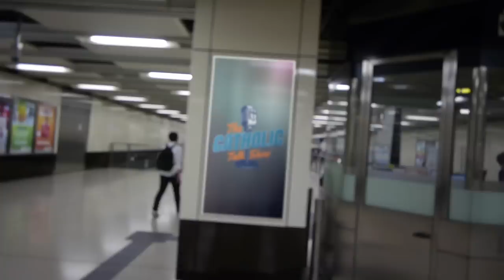5 Things You NEED To Fight The Devil | The Catholic Talk Show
In this episode of The Catholic Talk Show, the guys share 5 essential spiritual practices to help you resist temptation and defeat The Devil.

Episode 199:
In this episode, we will discuss:
• Why the Sacraments are ESSENTIAL
• How Fasting keeps you safe from attacks
• How Blessed items can protect you
• How Spiritual Reading is the playbook for defense
• and much more

► TRY EXODUS FREE
As a member, you'll have full access to more than 1,000+ days of reflections, including Exodus 90, Lent, Advent, and our NEW Biblical Series for men. All designed to help you grow closer to God, and to become a better husband, father, and man for others.

► FATIMA PILGRIMAGE - NOVEMBER 5-12, 2022